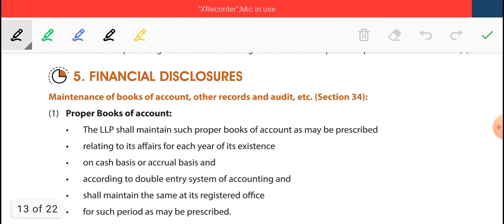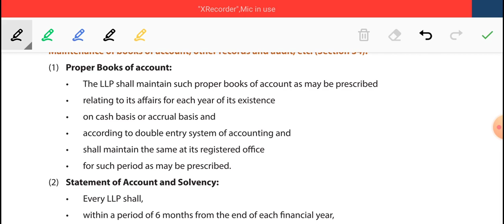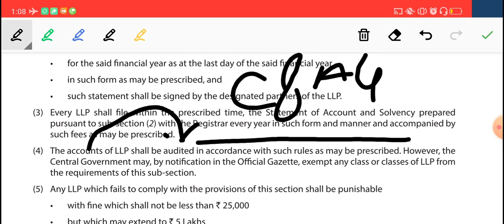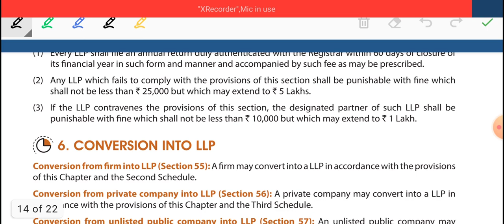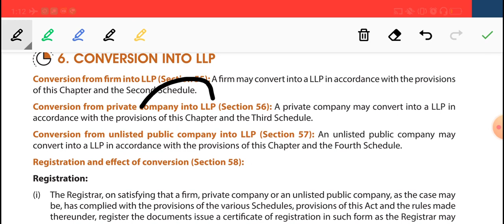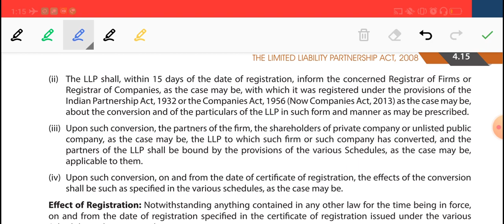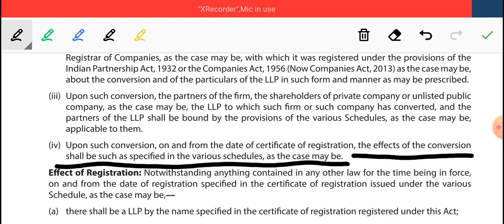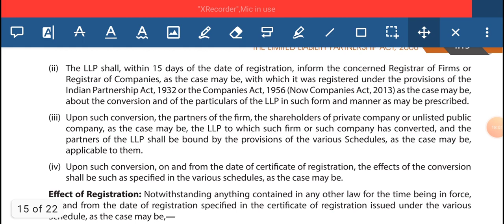LLP cafoundation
TAUSIF sir explanation regarding financial disclosure of BOOKS OF ACCOUNTS AND CONVERSION INTO LLP